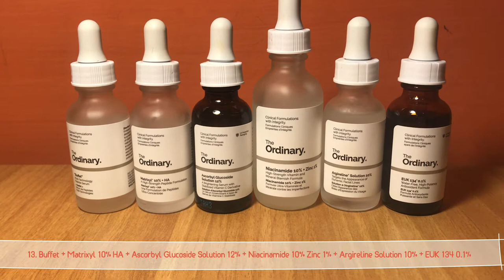[ITA] The Ordinary 60 Routine.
[The Ordinary] Sono 60 modi di utilizzare.

[기초] 디오디너리, 천연오일, 글리세린
피지오겔과 함께 쓰기 좋은
클라란스 무알콜 토닝로션 2종 리뷰 보러가기
Clarins Toning Lotion with Iris & with Camomile

하와이안 트로픽 실크 하이드레이션 프로텍티브
선 로션 리뷰 보러가기
Hawaiian Tropic Silk Hydration Protective

[색조] 베네피트 틴트 5종 리뷰 보러가기

[기초] 네상스 식물성 글리세린 리뷰 보러가기

[기초] 피지오겔 로션&크림 리뷰 보러가기

[천연오일] 나우 티트리오일 리뷰 보러가기

[천연오일] 케이트블랑 로즈힙오일 리뷰 보러가기

[천연오일] 네상스 호호바오일 리뷰 보러가기

[천연오일] 내츄럴 바이오 코코넛오일 리뷰 보러가기

[천연오일] 마넬리아 페누그릭오일 리뷰 보러가기

[천연오일] 네상스 대마씨(햄프씨드)오일 리뷰 보러가기

[천연오일] 네상스 타마누오일 리뷰 보러가기

[천연오일] 마더 네이처 코스메틱스 모로칸 아르간오일
리뷰 보러가기 [Coreano]

[The Ordinary] 디오디너리 20가지 제품 리뷰 보러가기

[The Ordinary] 디오디너리 60가지 루틴 보러가기